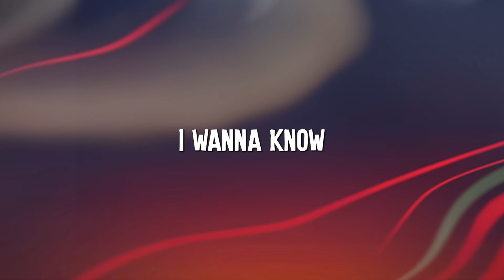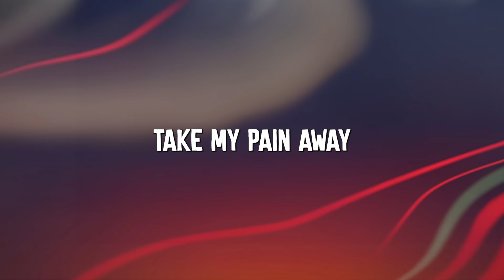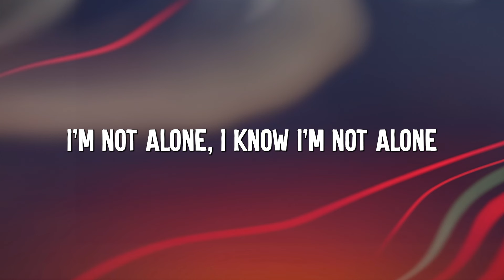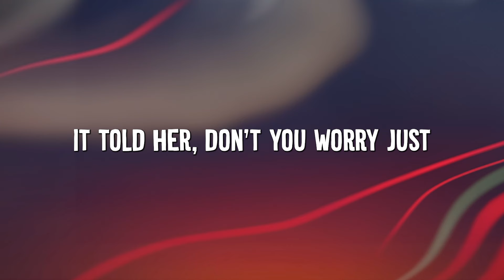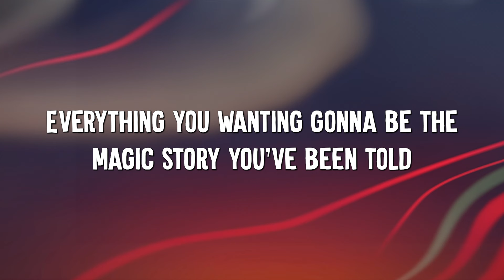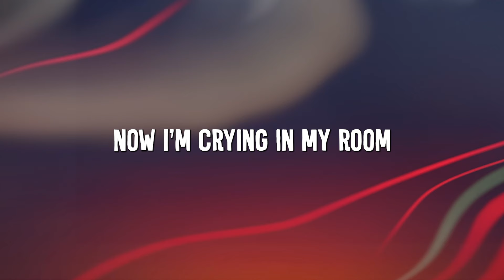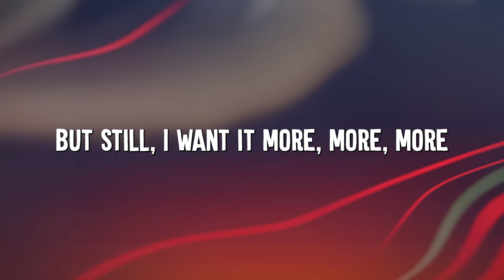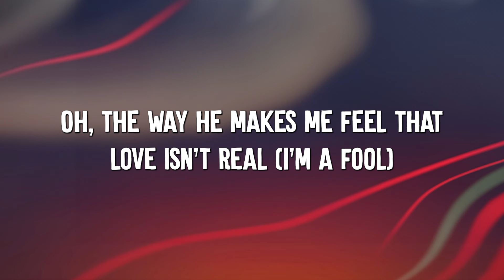Alone - Alan Walker (Lyrics) || Lily, Cupid, Fifty Fifty (Mix Lyrics)